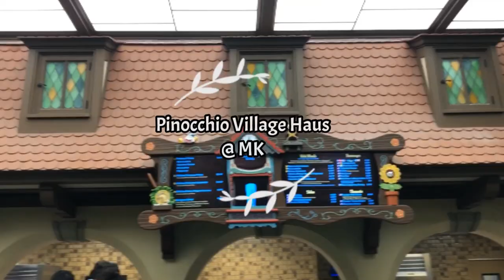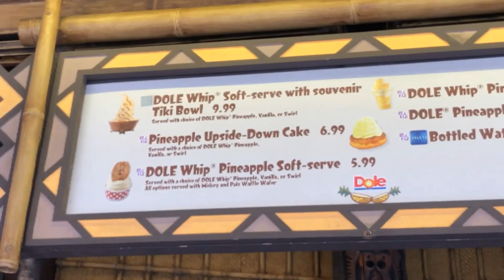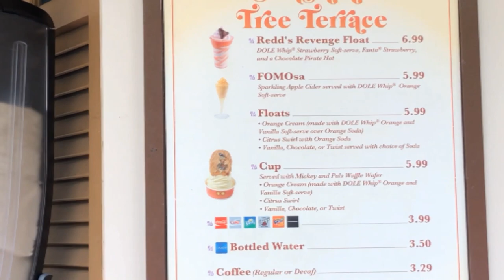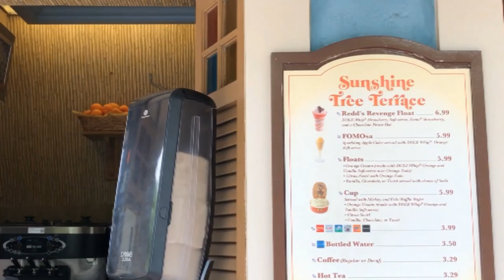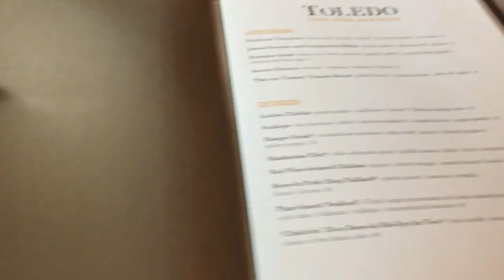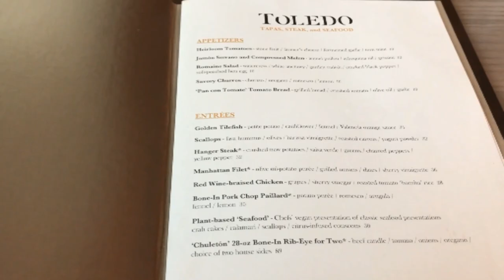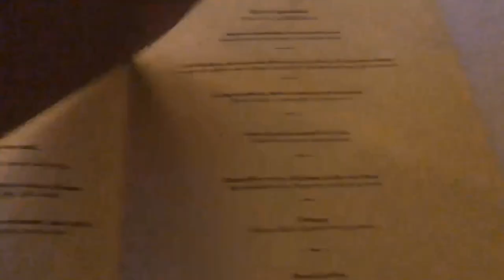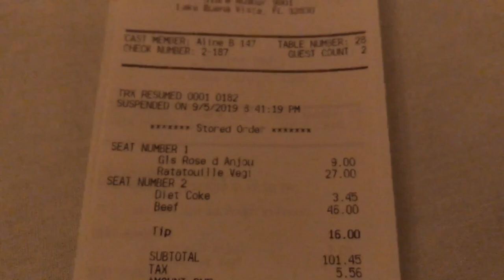VEGAN @ Disney World || Part 3 of 3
PART 1 Video:
United club and airplane meals
Cinderella Royal Table @ MK
Docking Bay 7 @ HS
Ogas Cantina @ HS
Mama Melrose @ HS
Food and Wine festival @ EPCOT
Woodies Lunch box @ HS
California Grill @ CONTEMPORARY
Satuli canteen @ AK
Starbucks @ us192
Skipper canteen @ MK

PART 2:
Be our guest @ MK
Casey's @ MK
Sci fi cafe @ HS
Ogas Cantina @ HS
Rose and Crown @ Epcot

PART 3:
Pinocchio village haus @ MK
Aloha Isle Refreshments @ MK
Sunshine Tree Terrace @ MK
Toledo @ Coronado Springs
Satuli canteen @ AK
Starbucks @ AK
Ogas Cantina @ HS
Monsieur Paul @ Epcot
United club @ Orlando and Houston & airplane meals